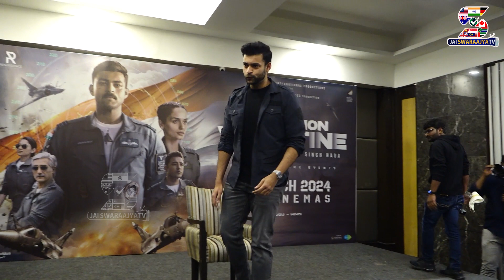కో "ఆపరేషన్" ఉంటేనే వాలెంటైన్ | Operation Valentine Movie Press Meet at Vijayawada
కో "ఆపరేషన్" ఉంటేనే వాలెంటైన్ | Varun Tej in Operation Valentine Movie Press Meet at Vijayawada